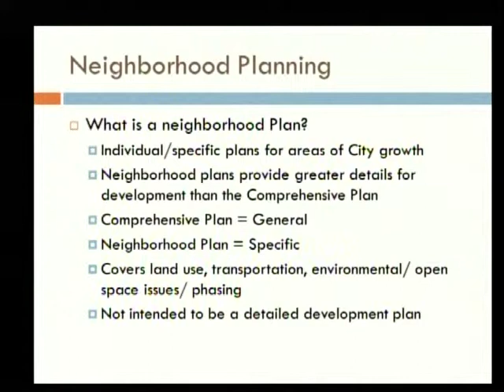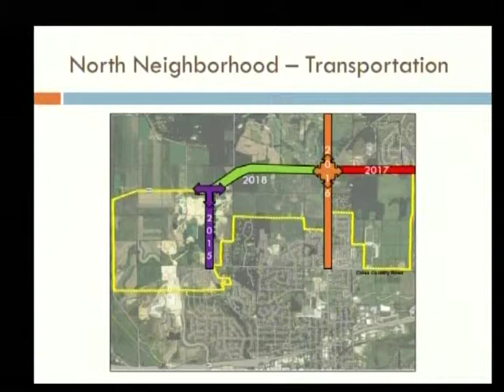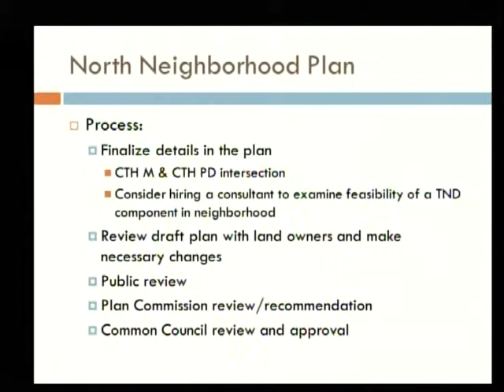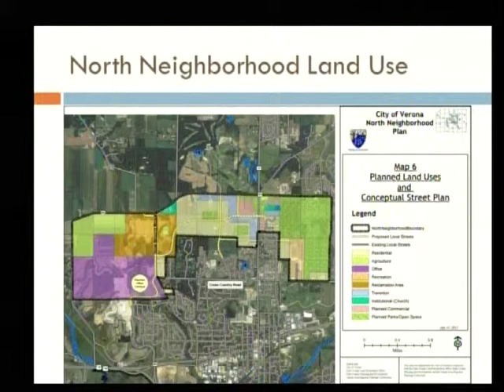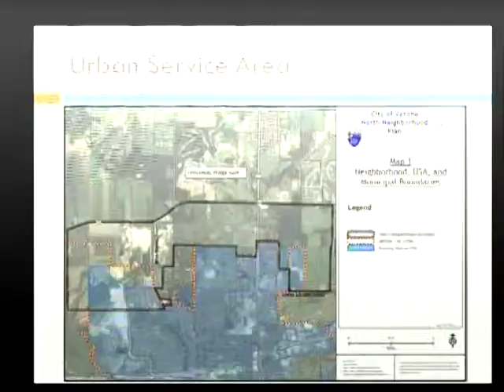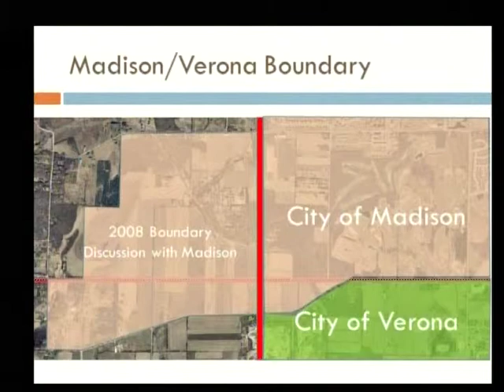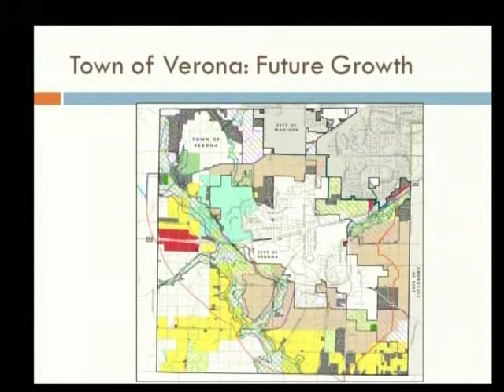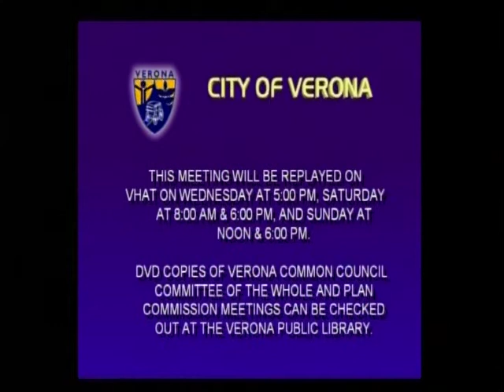Commiittee of the Whole 01-20-14